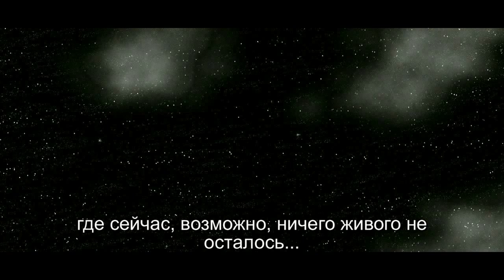Cosmos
2015 сыллаахха оҥоһуллан баран быдан хойут сүрэхтэммит видео.

Оруолга: Анатолий Саввинов
Устуута, таҥыыта: Анатолий Афанасьев